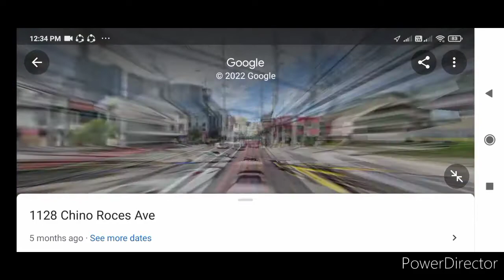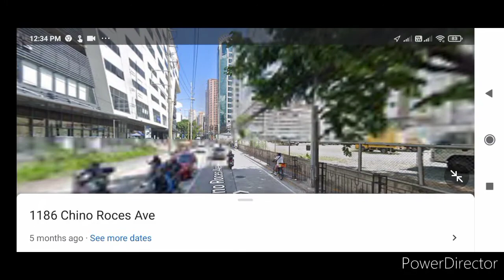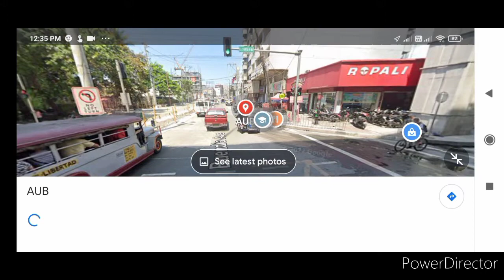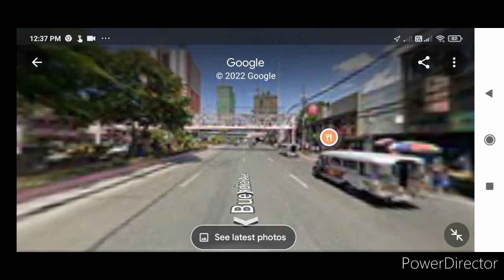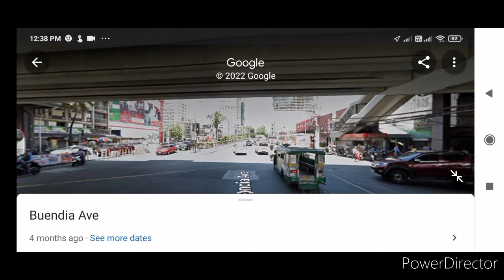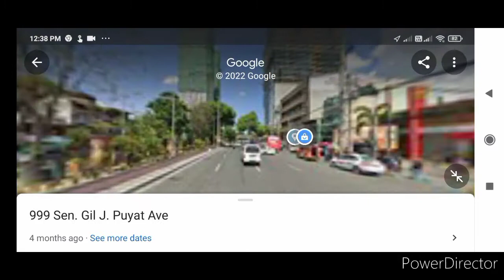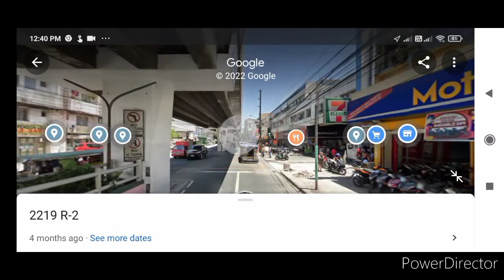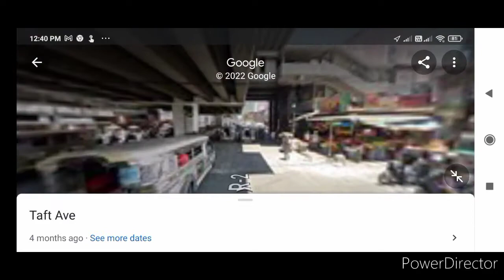Ordinary Jeepney ride Circuit Makati ➡️ Libertad LRT